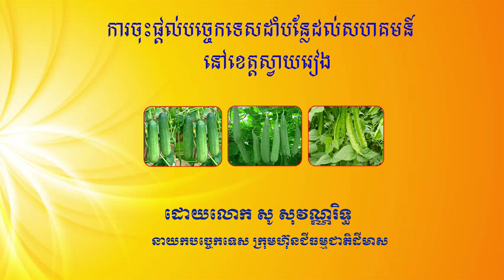ជីធម្មជាតិ ដីមាស | ការផ្ដល់បច្ចេកទេសដាំបន្លែនៅសហគមន៍ក្នុងខេត្តស្វាយរៀង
ប្រធានបទ៖ការផ្ដល់បច្ចេកទេសដាំបន្លែនៅសហគមន៍ក្នុងខេត្តស្វាយរៀង
ផ្ដល់បច្ចេកទេសដោយ៖ លោក សូ សុវណ្ណរិទ្ធ នាយកបច្ចេកទេសក្រុមហ៊ុនជីធម្មជាតិដីមាស
☎ទំនាក់ទំនង៖
- ផ្នែកបច្ចេកទេសៈ 𝟎𝟕𝟔 𝟕𝟕𝟕 𝟗 𝟓𝟓𝟓 / 𝟎𝟗𝟔 𝟕𝟕𝟕 𝟗 𝟓𝟓𝟓 / 𝟎𝟗𝟕 𝟕𝟕𝟕 𝟗 𝟓𝟓𝟓
- ផ្នែកទីផ្សារ៖ 𝟎𝟕𝟏 𝟕𝟕𝟕 𝟑 𝟓𝟓𝟓 / 𝟎𝟗𝟔 𝟕𝟕𝟕 𝟑 𝟓𝟓𝟓 / 𝟎𝟗𝟕 𝟕𝟕𝟕 𝟐 𝟓𝟓𝟓